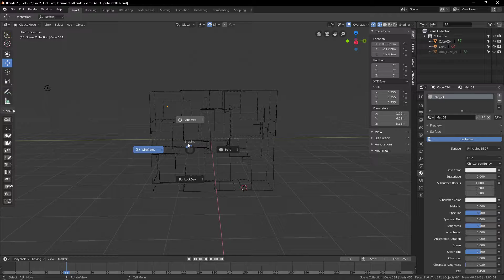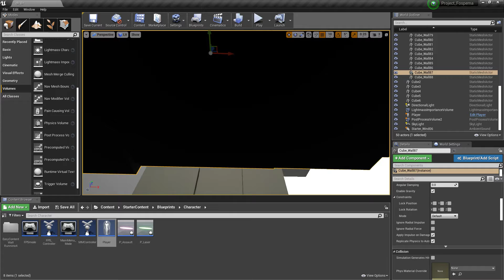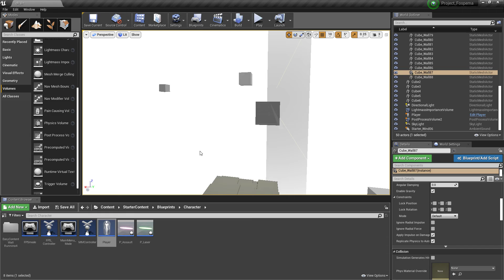Project Fospema Pilot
I guess I have up on making a first person shooter.
Too many things to deal with at once and my first project was a bit too ambitious.
The concept for my first project was that you play as a program in a computer that gets taken over by a virus. You explore the computer clearing out enemies eventually cleansing the computer of the virus.

I got a bit of traction, but like all things I either got busy or outright stopped working on it. I also draw, read, write and do other human things. I will come back and reignite the project, but for now I will master other things before I go back.

I'll make a small exploration game. Recently I played this game called "Naissancee" it's free on steam. You go around and just explore this world where people used to live in but are suddenly gone.

This is the main inspiration of the project and I'll make it with my own twist.